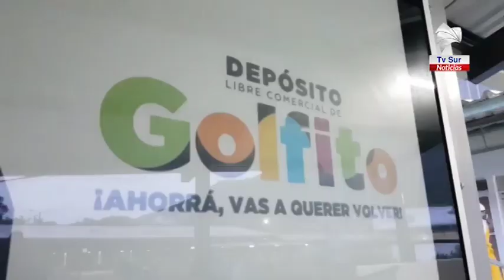Judesur da 24 horas a comerciantes irregulares en el Depósito retirar estructuras